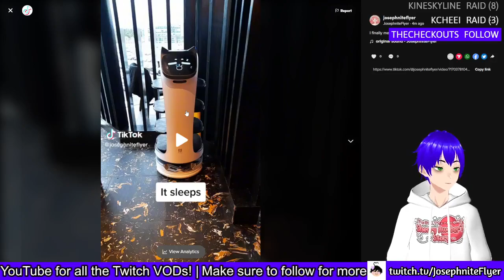Jump King will destroy my sanity // Jump King #15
It had a long time ago Joe... a long time ago...